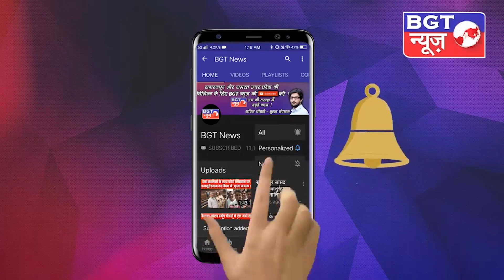सहारनपुर सर्किट हाउस से ऐसे निकला योगी का काफिला, सड़क पर ऐसी थी सुरक्षा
सहारनपुर सर्किट हाउस से ऐसे निकला योगी का काफिला, सड़क पर ऐसी थी सुरक्षा | watch out the video and full news